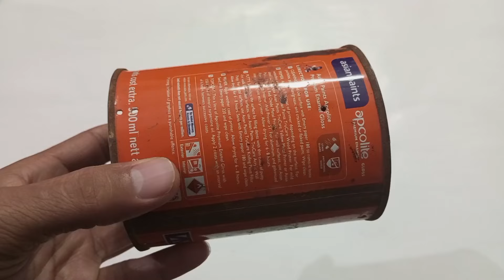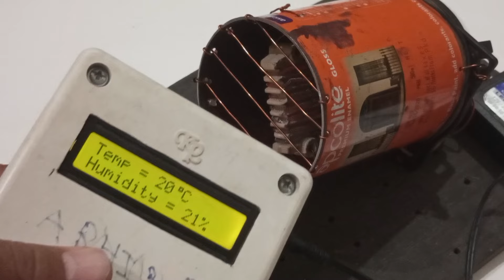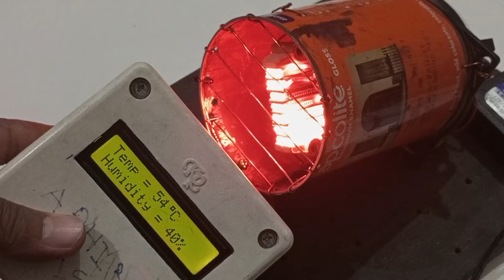Save Electricity Bill with this Room Heater | Low Cost Homemade Room Heater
Hello friends...

thanks...